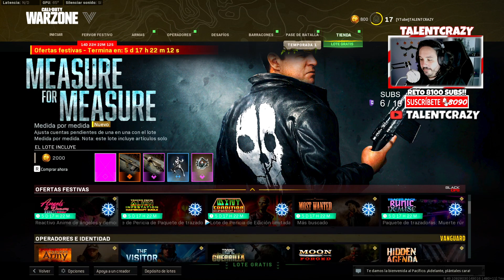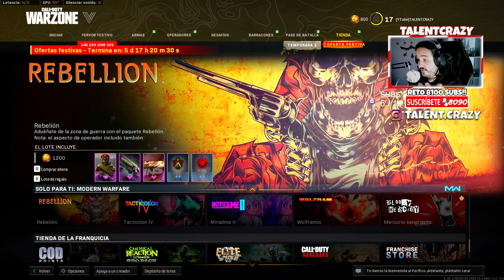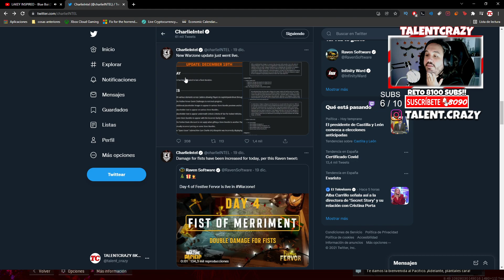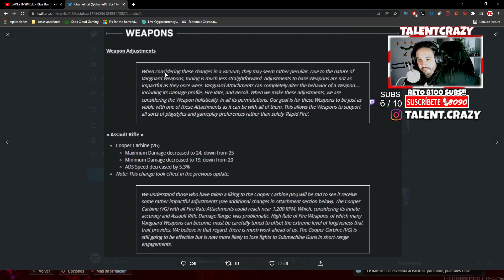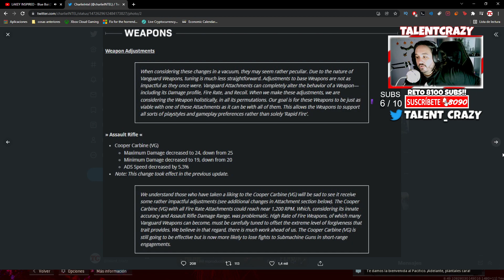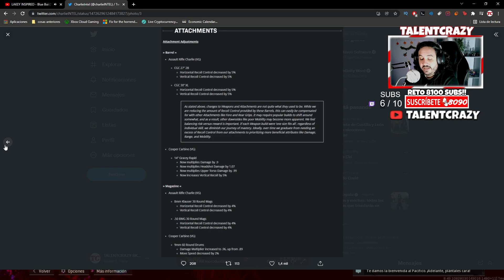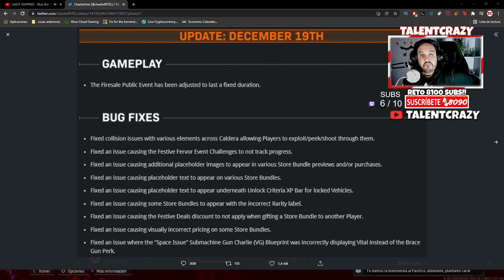WARZONE PACIFIC esta ROTO por ESTAS COSAS 😎 CAMBIOS del NUEVO PARCHE con NERF a BAR o COOPER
nuevo evento fervor de navidad en warzone pacific caldera con un nuevo parche con cambios de nerf a BAR y COOPER

► ¡Donaciones!